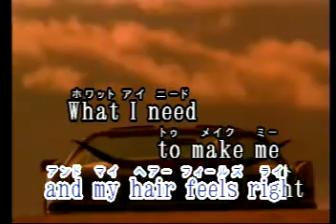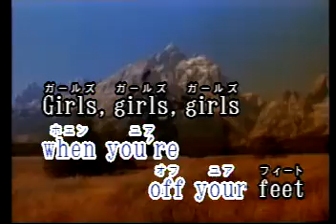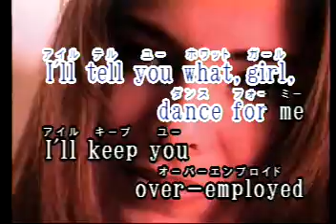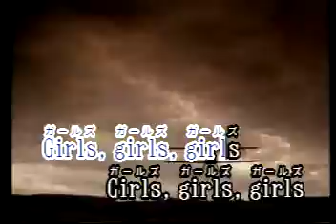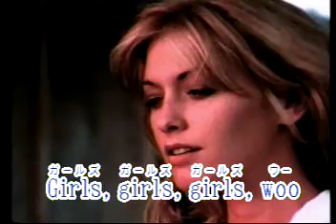Girls Girls Girls Las Rocas